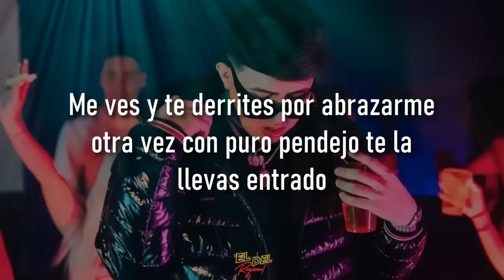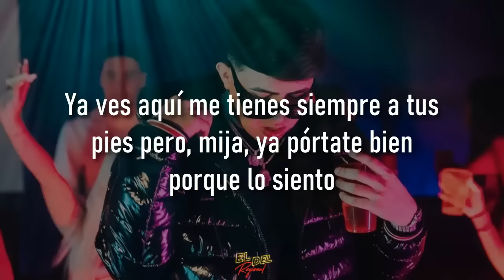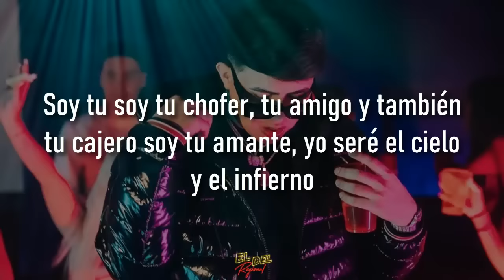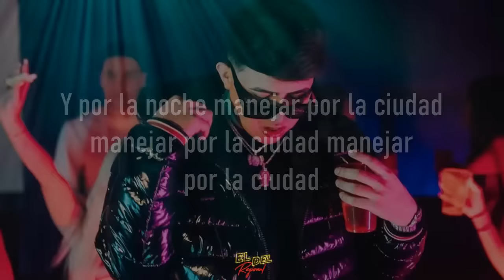3 Doritos Después - Oscar Maydon x Panter Belico (Letra/Lyrics)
3 Doritos Después - Oscar Maydon x Panter Belico

Ya ves no que ya no me querías
ver y bloqueado me tenías del
cel me hicieron paro

Unos tequilas que los huevos me
activaron y por eso te busqué y
por eso te busqué

Me ves y te derrites por abrazarme
otra vez con puro pendejo te la
llevas entrado

Vamos a olvidarnos los dos de lo pasado
Y tres Doritos después y tres Doritos
después ya los vidrios empañados

Nos queremos, nos amamos reconozco,
te he fallado reconciliación y con
coraje vamos a hacer el amor

Tantas veces los momentos siempre
juntos, nunca sueltos vamos
a bailar

Y por la noche manejar por la ciudad
manejar por la ciudad manejar

Ya ves aquí me tienes siempre a tus
pies pero, mija, ya pórtate bien
porque lo siento

Si la cagas de nuevo, neta que lo
siento y esta vez será al revés
no te lo perdonaré

Soy tu soy tu chofer, tu amigo y también
tu cajero soy tu amante, yo seré el cielo
y el infierno

Viajes y el dinero, puro amor
sinceroya no te quiero perder
ya no te quiero perder

a bailar